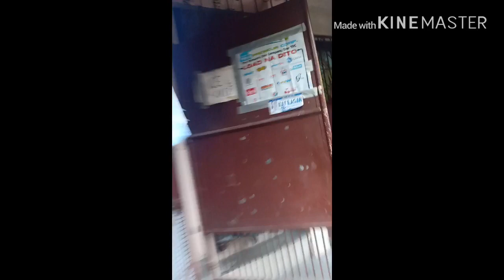BIRTHDAY SURPRISE FOR ALVINS MOTHER 😍🎂